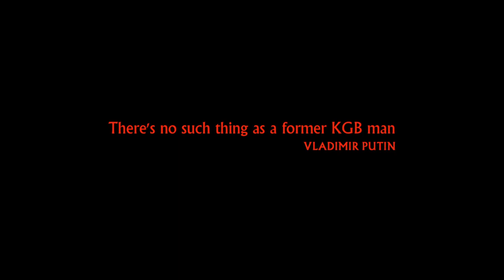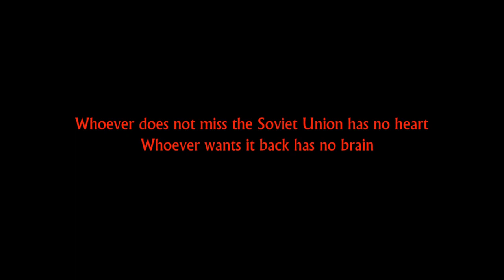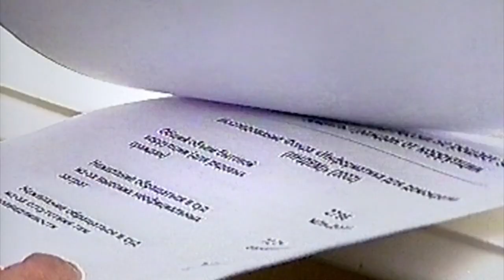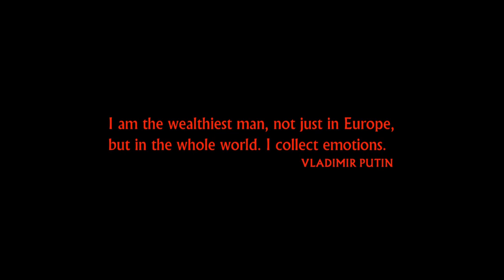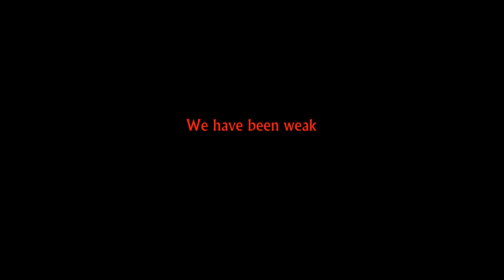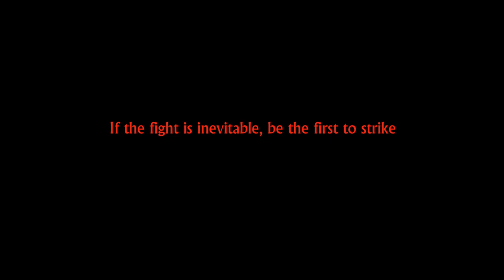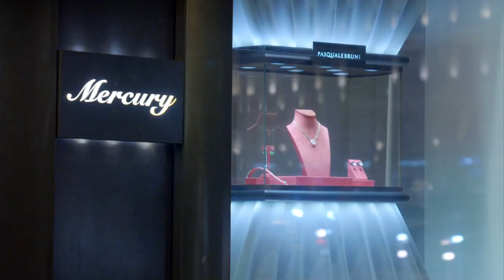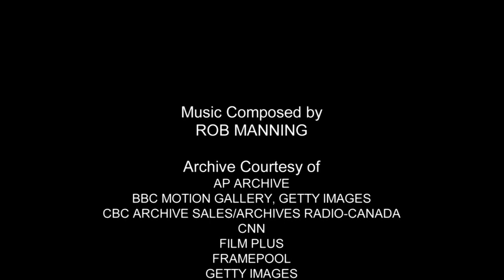Putin The New Tsar (BBC documentary)